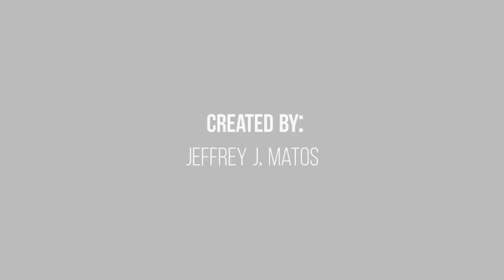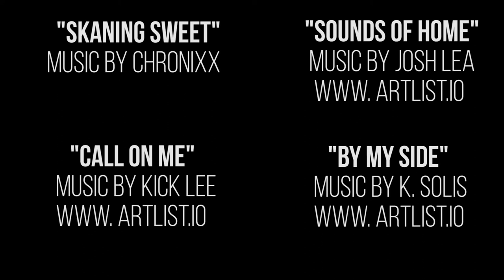Jumping Off A 30 ft Cliff! Jerk Chicken, & Keynoting in Jamaica | UptownHustle 013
This trip was crazy fun. From keynoting Converge Summit, to connecting with Jamaican locals, surfing and diving off rocks - this vlog had it all.

Dropped some new fire, too. Tell me what you think... Full keynote being uploaded separately so be on the lookout for that too.

BIO:
John Henry is a Dominican-American serial entrepreneur, investor, and author based in Harlem, NYC. He started his first company at 18, successfully selling it just a few years later. He now serves as a Managing Partner at Harlem Capital Partners, an impact investment firm focused on finding the next generation of great, diverse entrepreneurs.

The show debuted at #1 on the iTunes Business Charts, and has received critical acclaim from Adweek, WSJ, The NYTimes, and more.